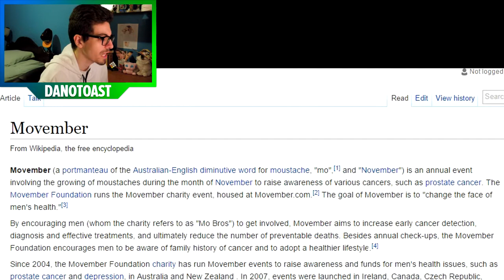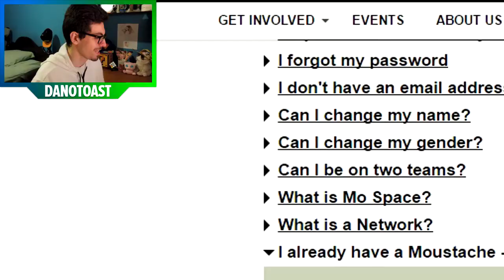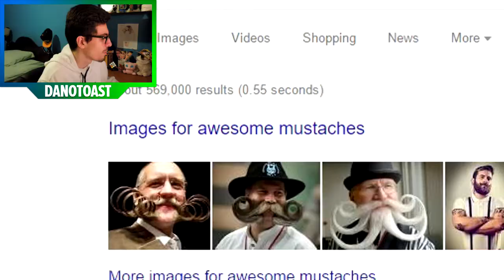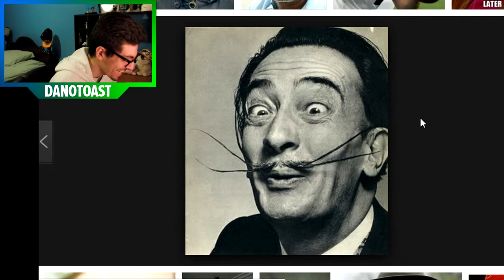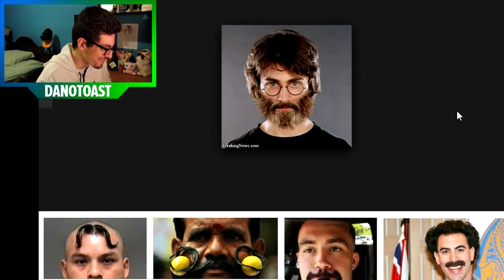SEXIEST MOUSTACHE EVER! (Movember)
SEXIEST MOUSTACHE EVER! Movember begins today and I thought I would tell you a bit about what it is and ask you what type of moustache I should grow!